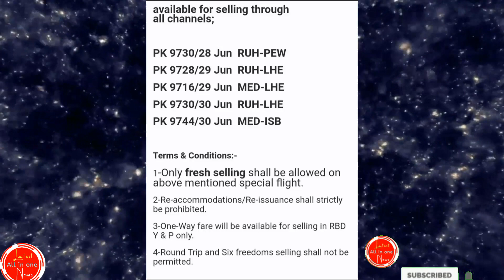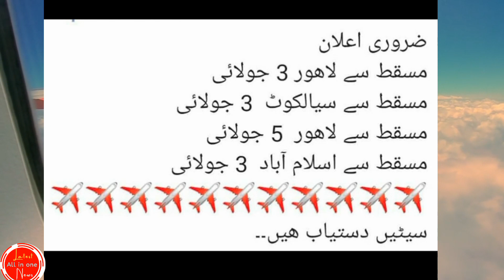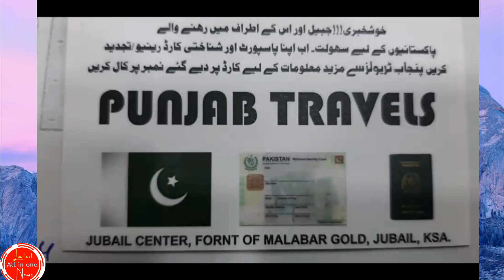Today new PIA flight schedule for Saudia arabia "Dubai muscat flight schedule" Pakistan pia flight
Today new PIA flight schedule for Saudia arabia "Dubai muscat flight schedule" Saudia airlines
SaudiArabia
SaudiArabia BreakingNews
saudi _news_urdua_today
iqama _news
jawazt _news
saudi_arabia_gold _rate
Riyal exchange rate pakistan
Riyal exchange rate india
today riyal exchange rate bangldashe
Riyal exchange rate nepal
saudi Riyal exchange bangldashe
saudi Riyal exchange nepal
Riyal change rate pakistani rupa
riyal k rate
aj k rate
today curreny rate
today currency rate exchange
currency exchange rate pakistan
currency exchange rate indai
currency exchange rate bangladesh today
saudi arabia Riyal
Riyal
Riyal today
today saudi arabia riyal excahange rate
Today saudi india
aj katny khariyal
aj rayal rate
Today gold rate
Arabianews saudinews saudi arabi
pia airline new flight schedual
Currency news   goldnews today
Today gold rate
Jawazt news
Iqma news
Iqama updates
Absher
Absher news  umranews
Haj news arabia
Makkha saudi arab
Haj umra news
Saudi tex news
Iqma news
today saudia riyal rate in pakistan
Today saudia riyal rate in india
Riyal rate today in pakistan
how many riyal rate in pakistan
today latest saudia news
Saudia ki taza kahbrin
Aj ki taza treen kahbrin
Saudia news for flights at pakistan
today saudi best news
Saudi aqamma nenue
How many price ticket of pakistan
Today saudia news
Saudi news today in arabic,
saudi news today ajj tak,
Saudi _news_today_dammam,
Saudi arabia news dammam
Saudi_ news today _makkah
Saudi news today masjid nabvi SAW,
Saudia arabia news today live flight ,